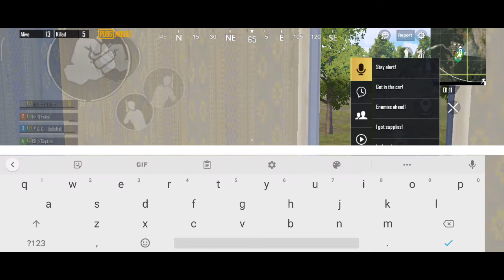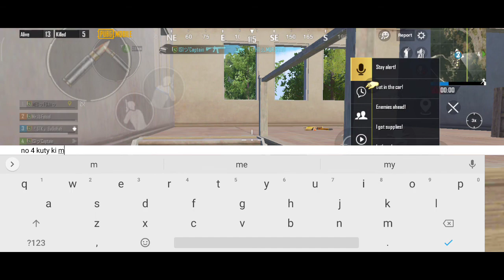Pubg Mobile | Unlimited Enemies| Camping Level |Chicken 🐔 Dinner | Mr Gaming 438@mrgaming438YT